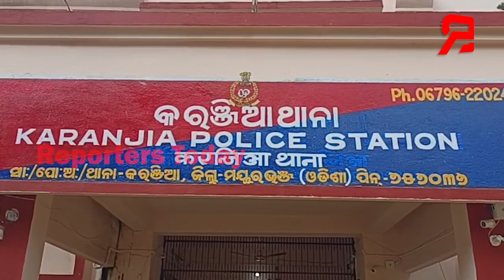ବଇରୀ ସାଜିଲା ସ୍ୱାମୀ, ସ୍ତ୍ରୀ କୁ ହତ୍ୟା କରି ଜଙ୍ଗଲରେ ଫିଙ୍ଗିଦେଲା